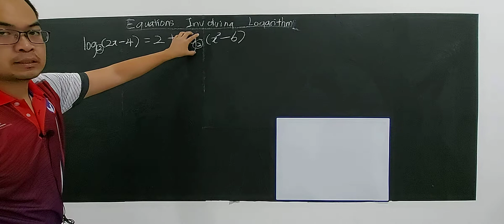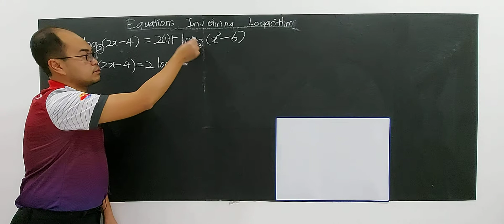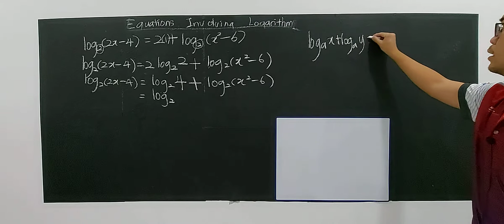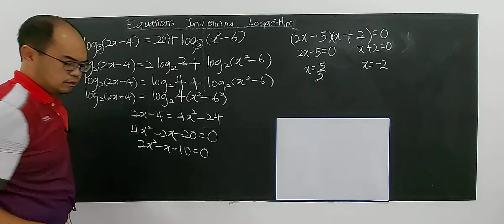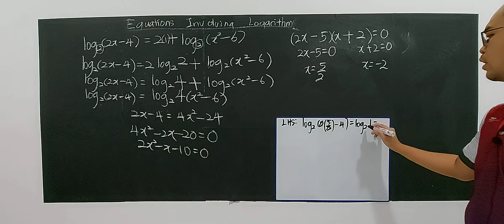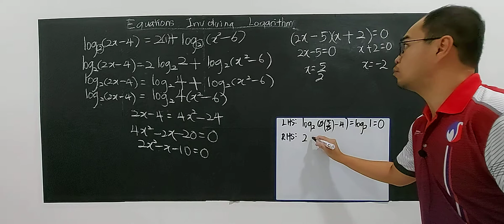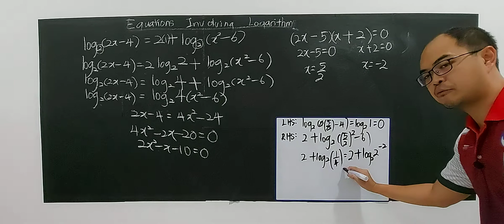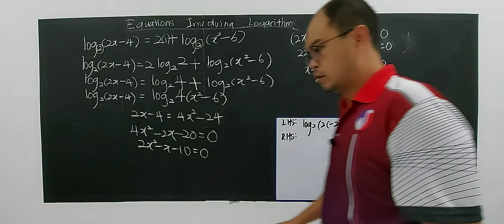SUBTOPIC 2.1: EQUATIONS (13)